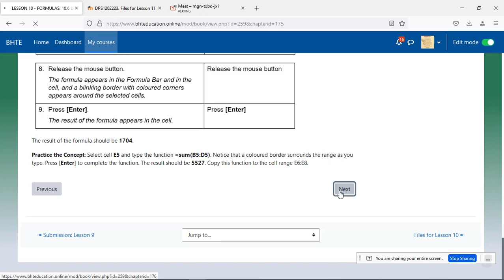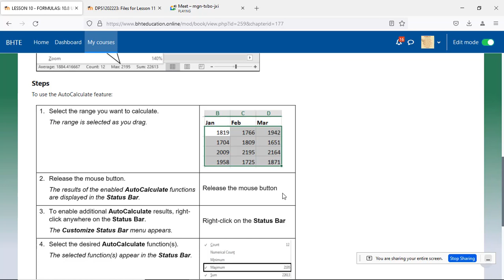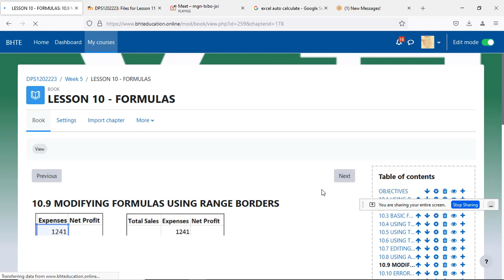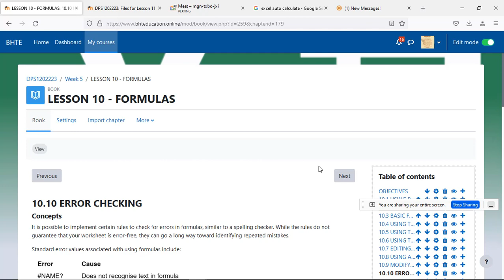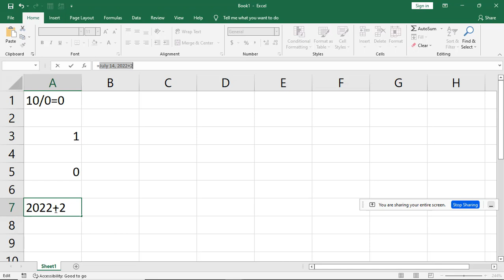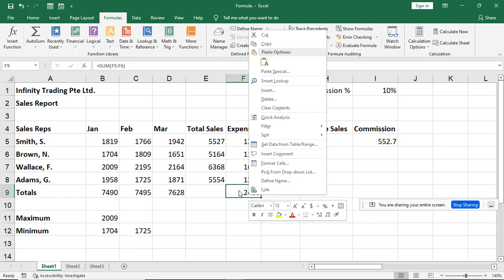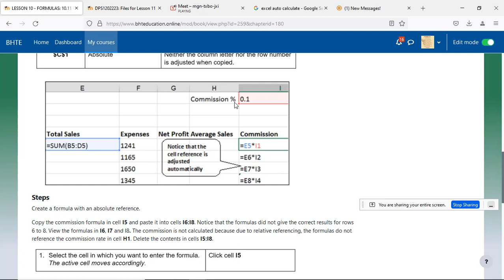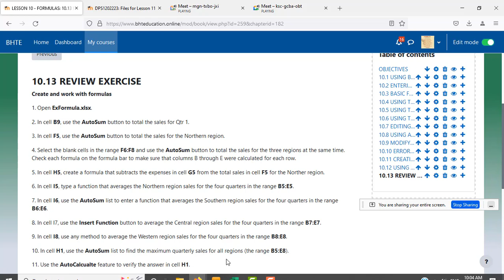Week 6 Class Excel